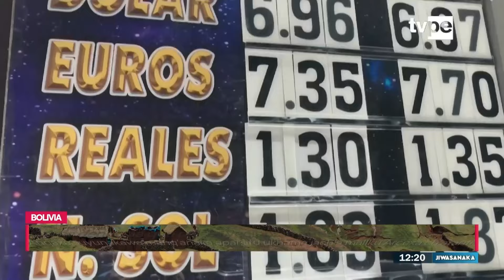Jiwasanaka mediodía | Programa completo del 09 de octubre del 2024